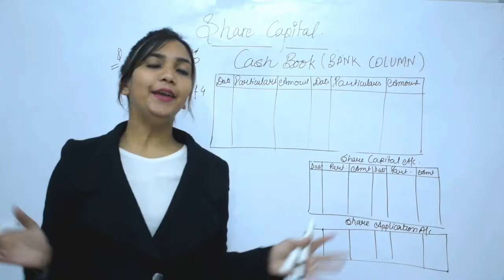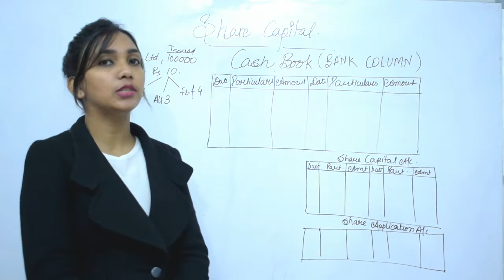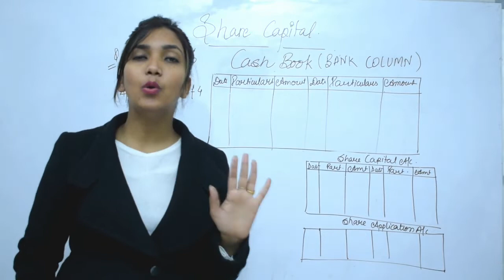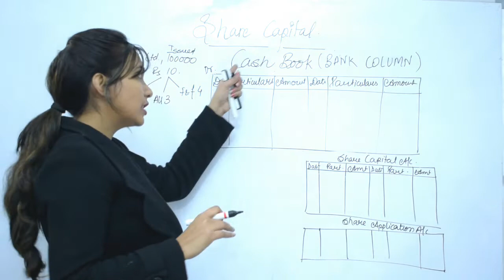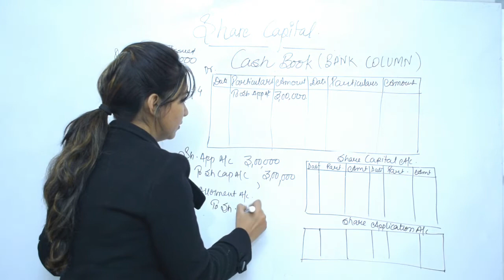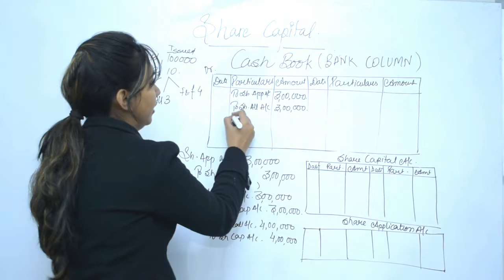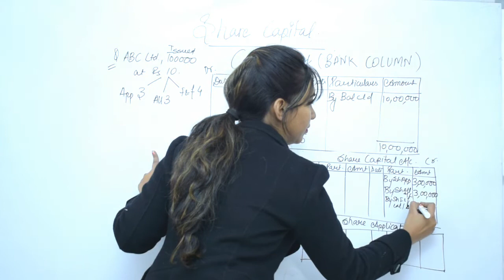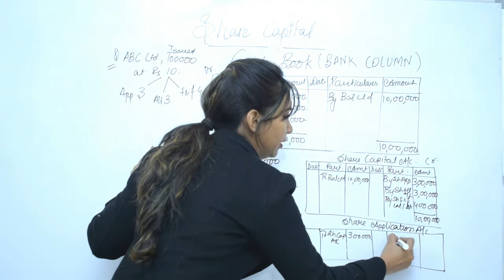Cash Book, Share and capital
To download Share Capital Notes Click to register